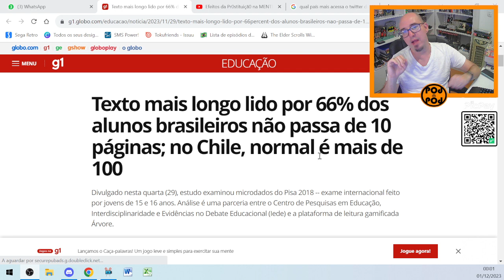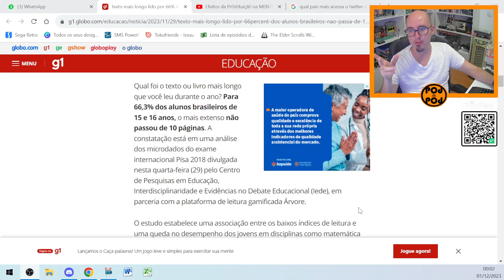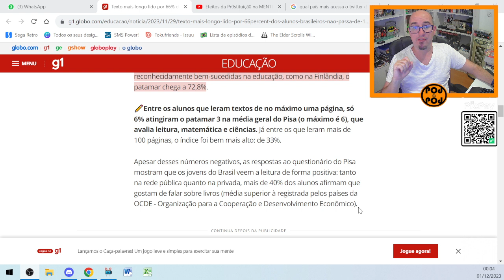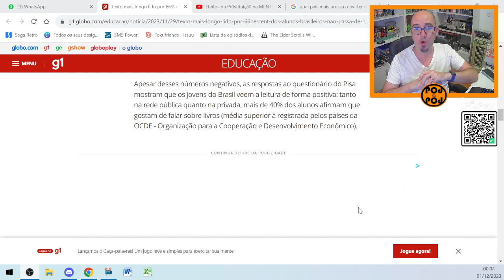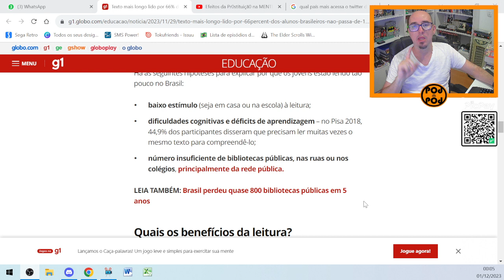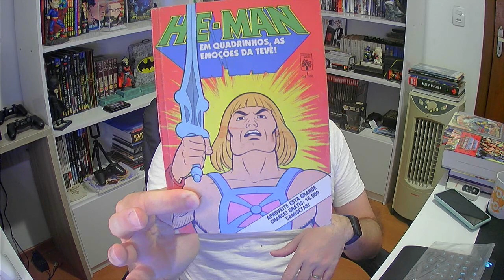NÃO SEJA INFLUENCIADO POR QUEM QUER TE VER BURRO! (Vlog de Sábado #24)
Meus amigos e amigas, quando eu não puder fazer live, tentarei deixar um vídeo curto sobre alguma trivialidade aqui no canal.